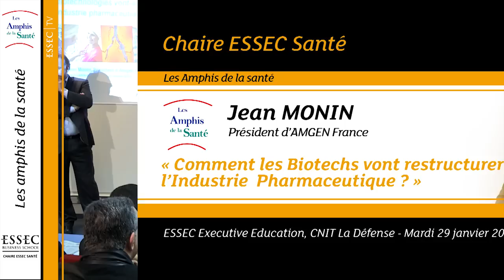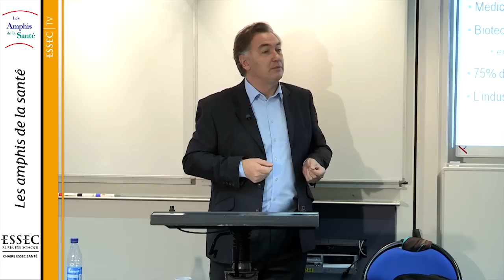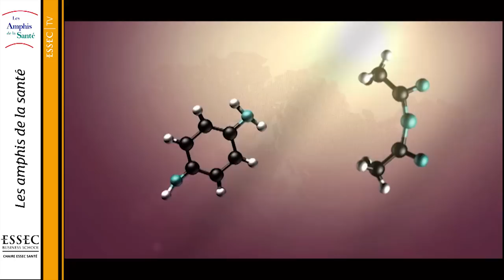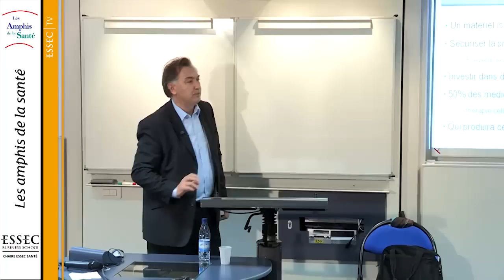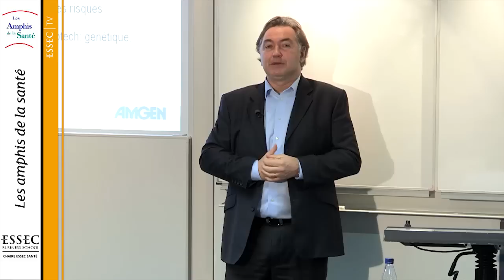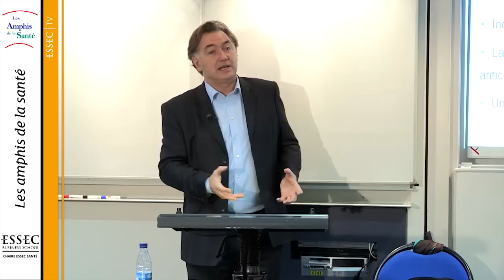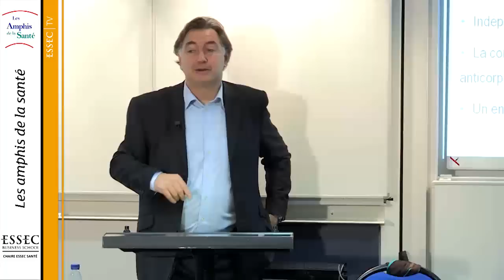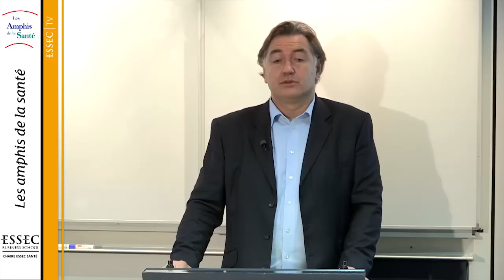Les Amphis de la Santé - Jean Monin - 29/01/13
| Lors des amphis de la santé, événement organisé 7 fois par an par la Chaire ESSEC Santé, Jean Monin, Président d'AMGEN France, était l'invité de l'ESSEC. Il est intervenu sur le thème : "Comment les biotechs vont restructurer l'Industrie Pharmaceutique?"

Les biotechnologies fascinent, enthousiasment mais dans un contexte de contrainte financière forte, font peur. Jusqu'à présent, la France a été terre d'accueil pour les innovations thérapeutiques issues des biotechs et destinées aux patients atteints de cancer ou de maladies auto-immunes. Elles ont aussi transformé profondément l'industrie pharmaceutique. Jean Monin recadre le débat en donnant un contour précis au terme de biotechnologies, en montrant en quoi elles relèvent d'un modèle de R&D et de production radicalement différent de celui des molécules chimiques, ouvrent la voie aux prises en charges ciblées. Il présente quelques pistes de solution pour ouvrir l'accès aux patients sans mettre en cause la soutenabilité  de notre système de protection sociale.

"Les Amphis de la Santé" sont organisés avec la Chaire ESSEC Santé, en collaboration avec l'Association des Cadres de l'Industrie Pharmaceutique (ACIP) et la Revue "le Quotidien du Médecin".

Les Amphis de la Santé sont destinés aux cadres de l'Industrie Pharmaceutiques, aux directeurs d'établissements hospitaliers ainsi qu'aux organismes d'assurance maladie.

Ces manifestations ont lieu 7 fois par an, sous la forme d'un débat entre une personnalité du secteur de la santé et trois "témoins" :
- un jeune cadre de l'Industrie Pharmaceutique
- un jeune directeur d'hôpital
- un étudiant de la Chaire ESSEC Santé.